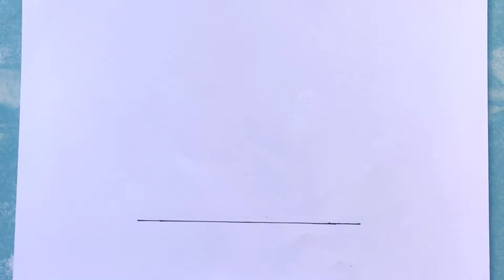رسم سهل جدا | رسم تعبيري | طريقة رسم منظر طبيعي سماء و أمواج البحر للمبتدئين